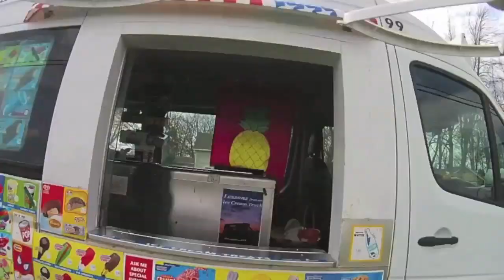DJI Phantom Drone flying over Whitehouse